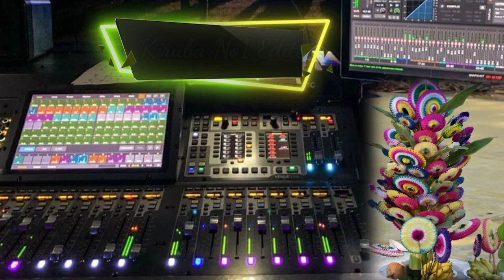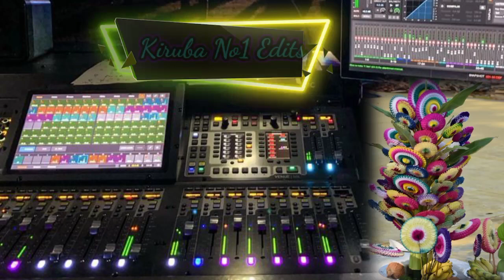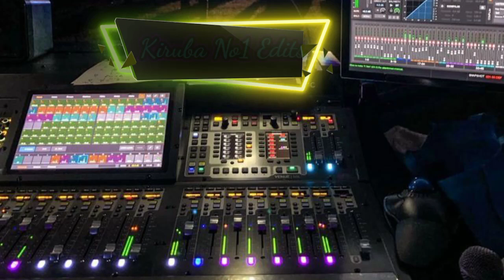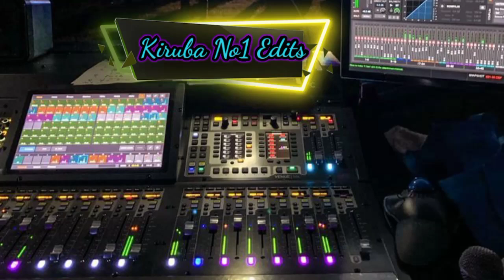Kumbabisegam Kovilukku Tha💫 Song💞 Remix tamil echo songs💯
கும்பாபிஷேகம் கோவிலுக்கு தா
tamil echo song
high quality Audio song
kiruba no1audios
maariamman festival eco efx song
new trending digital eco efx song